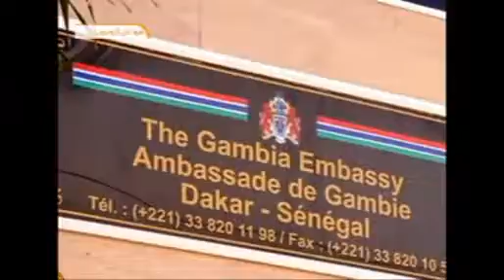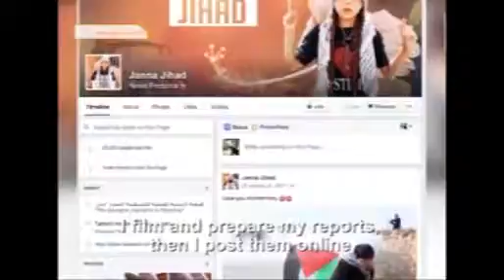نشرة أخبار السادسة 15ـ03ـ2017 من قناة المرابطون.